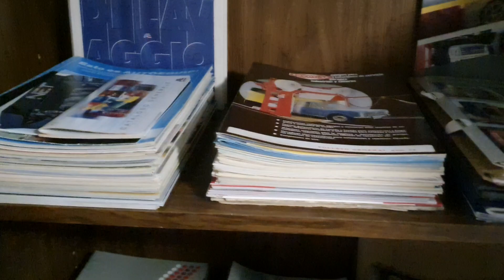MY NEW CLOSET TOUR! | AUTOLAVADISTA